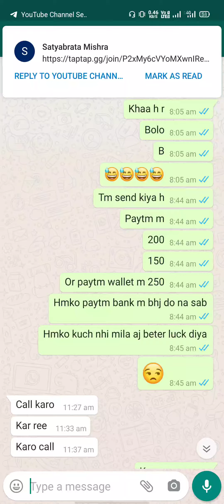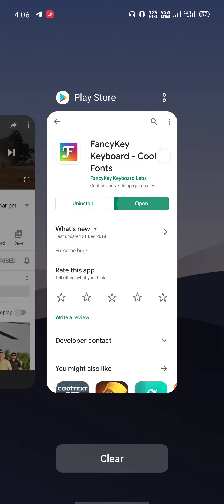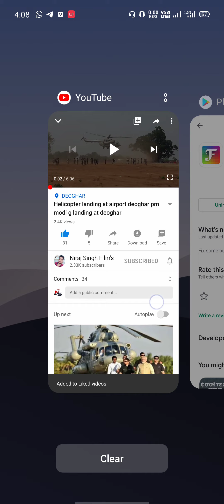How To Change In Front Style In Android device/ऐसे style मैं मैसेज करोगे तो सब पूछेंगे कैसे करते हो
What is a text style?
What is a stylish font?
How do you use stylish text?
How do I write my name in style?
stylish text generator
cool text fonts
font styles
aesthetic fonts copy and paste
instagram font generator
fancy text symbols
symbol generator
design mein naam kaise likhe
3d name kaise likhe
apne naam ko design me kaise likhe
stylish name likhne ka tarika
design mein naam kaise likhen
facebook par stylish name kaise likhe
style mein kaise likhen
naam likhane ki style
Footer links
How do you write a style?
What are examples of writing styles?
How can I make my writing unique?
What is the author's style of writing?

how to uplod YouTube profile pic and channel background.